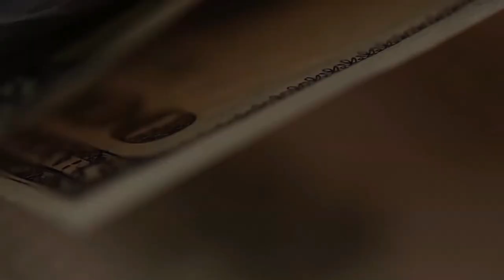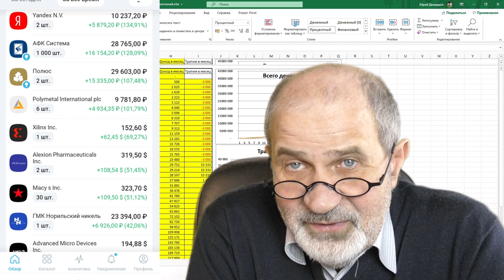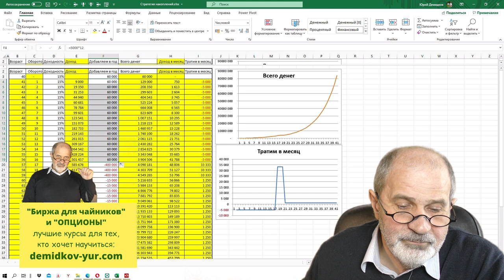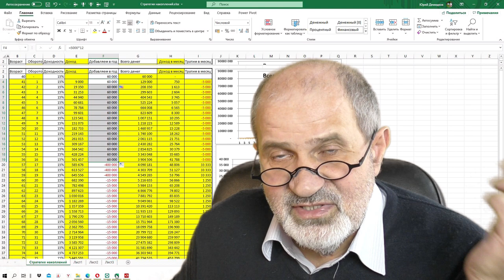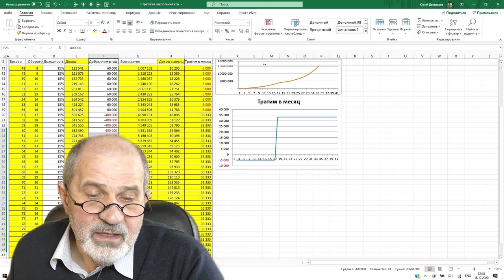Как копить деньги. Где взять МИЛЛИОН на лечение в Швейцарской клинике?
Как копить деньги? Зачем копить деньги? Как обеспечить себе безбедное будущее? Как копить деньги при маленькой зарплате? Как быть богатым на пенсии и ни в чем себе не отказывать? Зачем и нужно ли нам инвестировать уже сейчас?
Если вам интересно, как легко накопить деньги и в будущем не иметь финансовых ограничений, этот выпуск будет вам полезен!

На днях мы с женой ездили в швейцарскую стоматологическую клинику оценить лечение.
Оценили в полмиллиона. Без зубов прожить как-то можно.
А что делать, когда это будут глаза? А суставы? Где взять деньги?
Это очень легко, если начать прямо сейчас. По силам каждому.

Каждый сможет понять свою стратегию с простой табличкой.
И думать потом не о том, где взять миллион на лечение, а как добраться на машине до Фарерских островов!